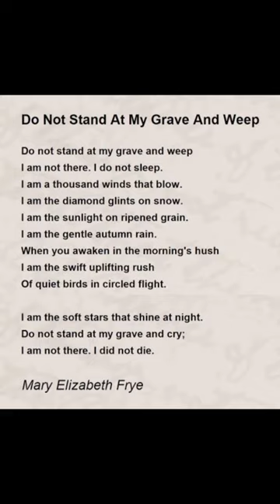A beautiful poem ❤️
englishliterature poetry english poetrylovers thank you ' Poem Hunter'.